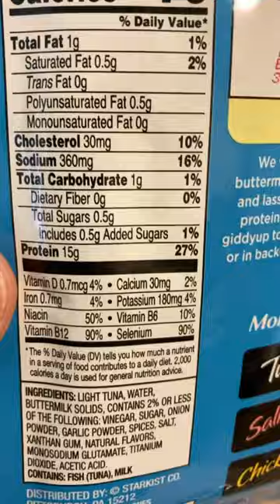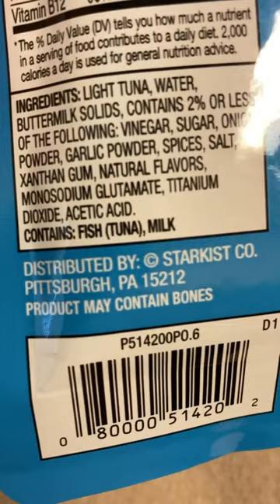Fish milk? In my tuna salad?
I mean, how do you even milk a fish?